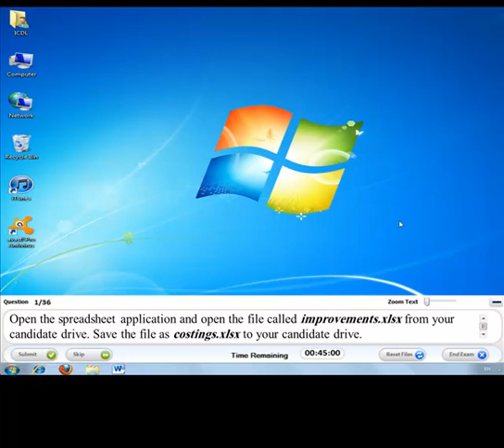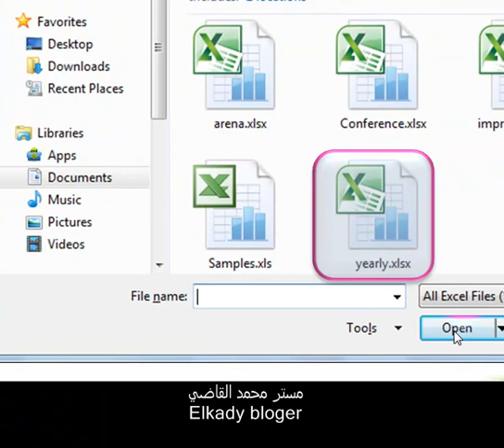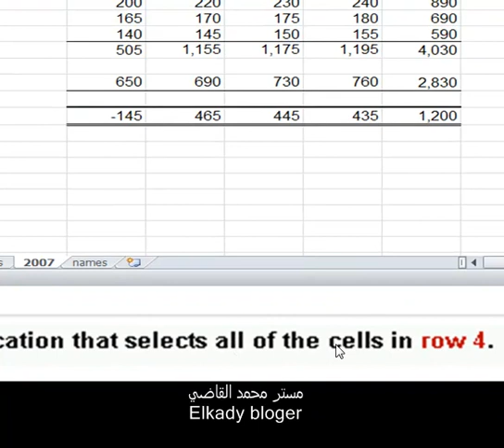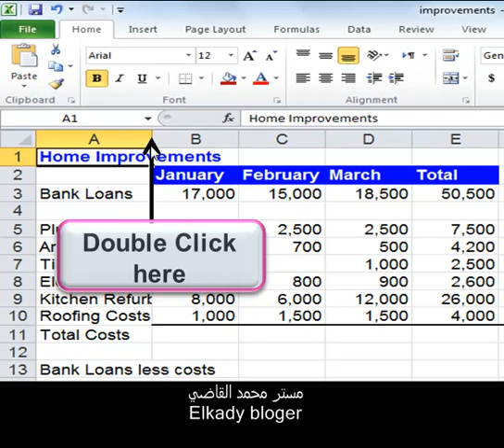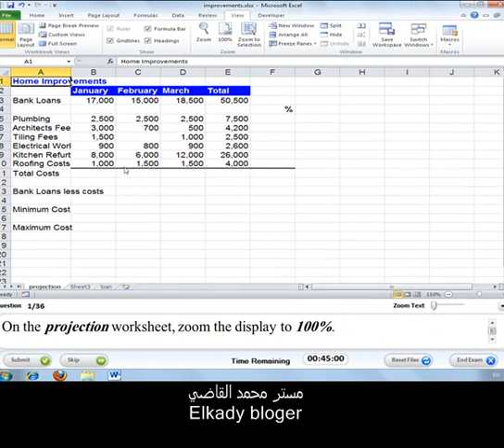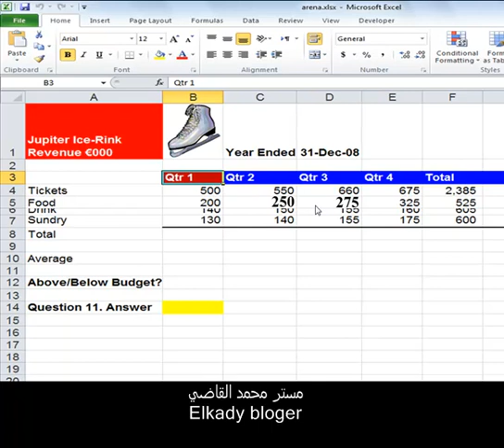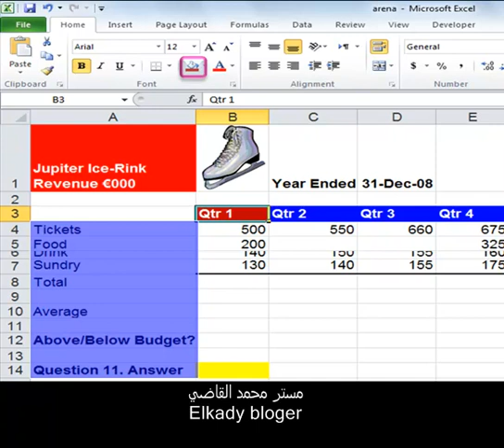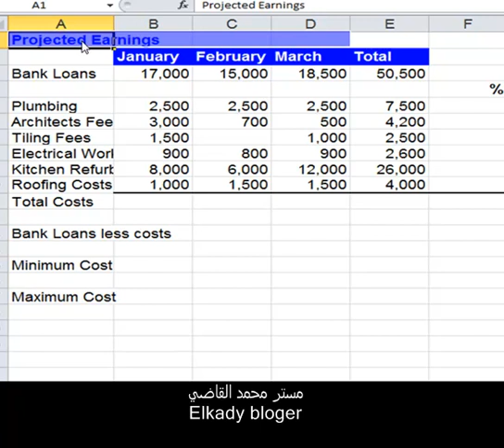ازاى انجح فى اختبارات برنامج الاكسيل للحصول على شهادة ICDL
تدريبات على برنامج الاكسيل للتأهيل لامتحانات الاكسيل